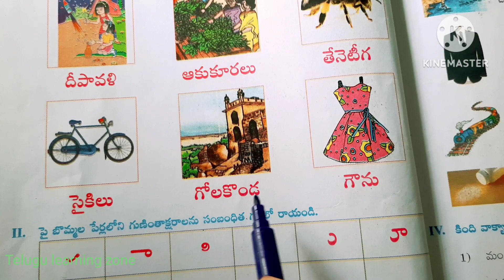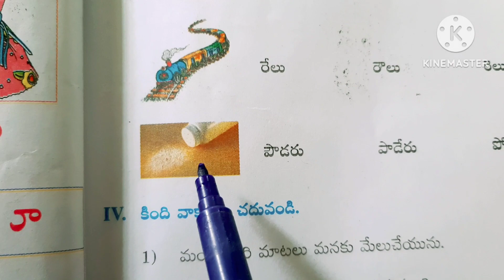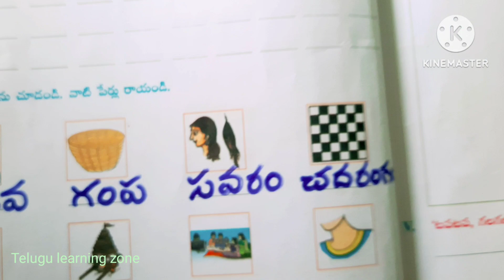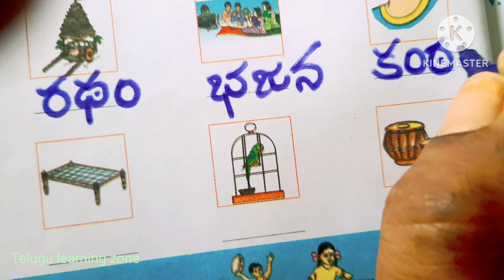Sarala padalu - Chitralatho || Puctures - Words in Telugu || Gunintha Padalu with Pictures#telugu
Samsidhatha Patam Telugu || Puctures - Words in Telugu || Gunintha Padalu - Pictures

Telugu learning zone
Telugu language
telugu padalu
telugu vanam
telugu videos
kp lessons
mangarani lessons
telugu jyothi
sowjanya tlm
gunintha padalu
telugu padalu chitralatho
pictures words
guninthapu padalu
sarala padalu bommalatho
bommalatho sarala gunintha padalu